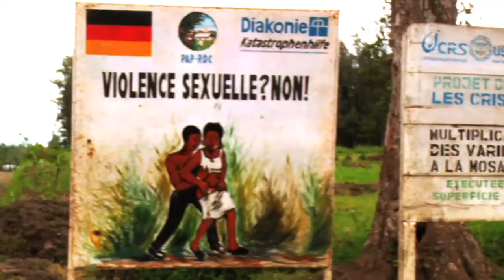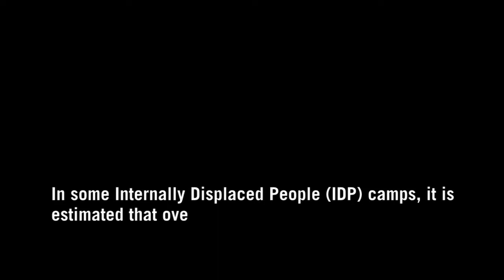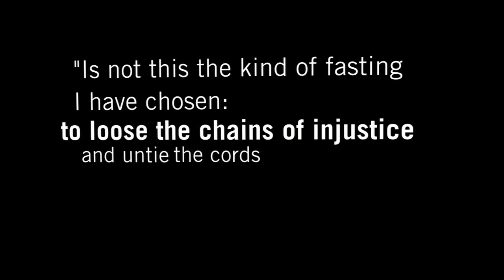This is Congo (short)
After surviving more than a decade of conflict, rape,  hunger and homelessness, the people of the Democratic Republic of Congo are urgently praying for peace and stability. Joining them in their effort, World Relief is working in rural Eastern Congo to unite communities and reverse the deadly trends of violence and insecurity.